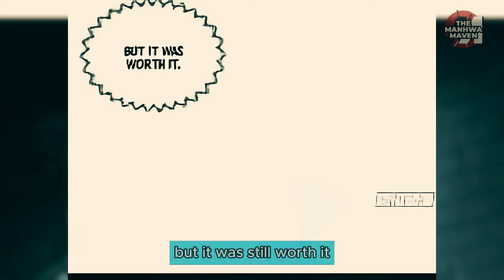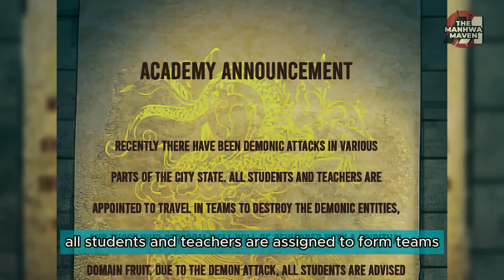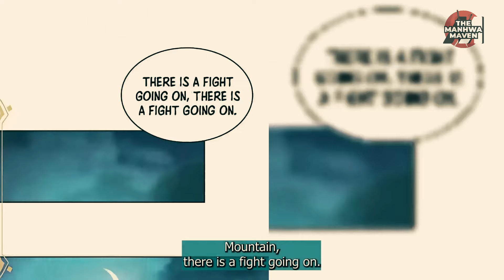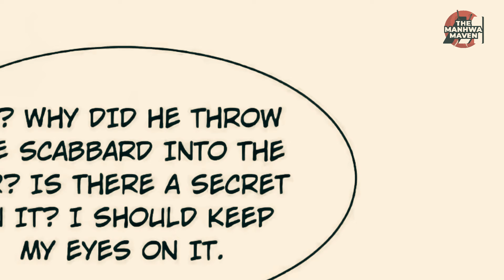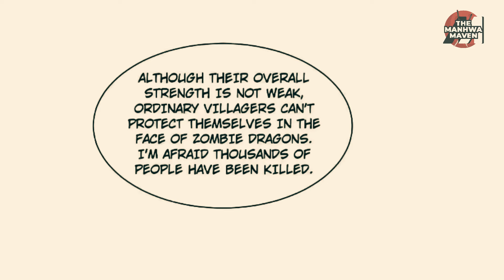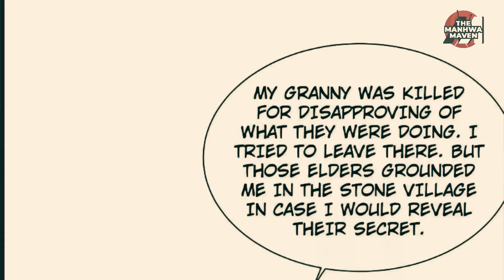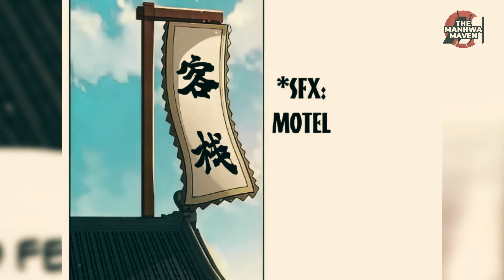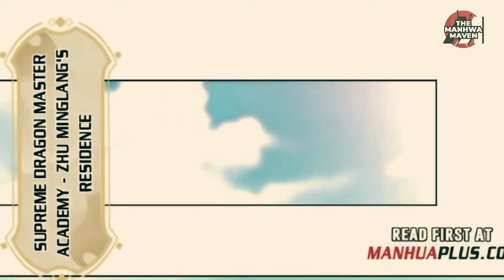Sword God Decided To Tame The Greatest Dragons To Rule Over The World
►Name: Dragon Master
►Total Chapters Covered: 215.
►I am working on the next parts. Please be patient.
►►► I don't own this Manhua/Manhua/Manga/Webtoon.
manhua
manhwa
manga
donghua
MANHWA
MANHUA
DONGHUA
webcomic
anime
summary